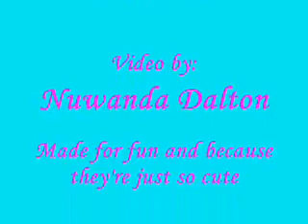Jules/Lassiter Kiss Me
My Psych OTP.  I hope you enjoy.